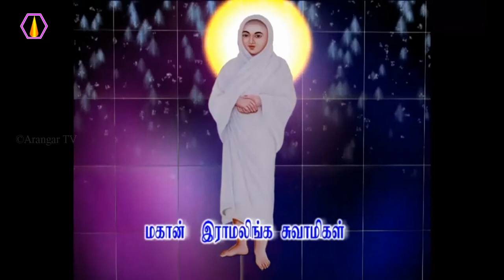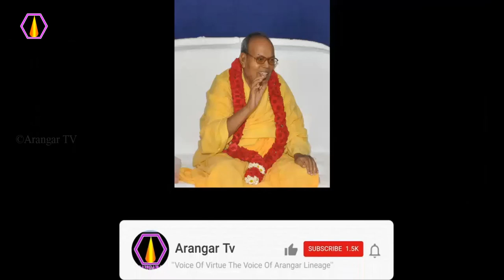புலால் உணவில் இருந்து விடுபட என்ன வழி?